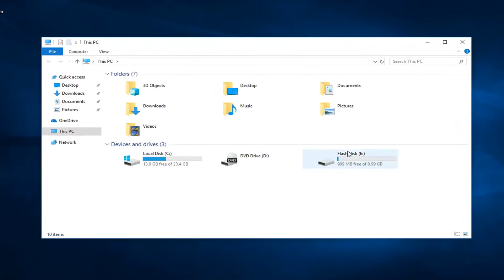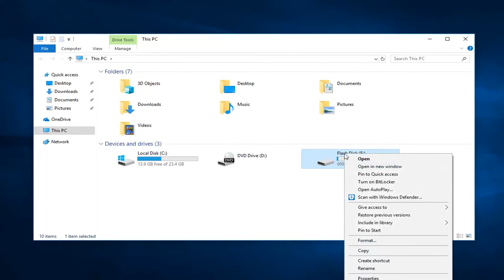How To Fix USB When It Says Its Full but Actually Empty [Quick and Easy]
How To Fix USB When It Says Its Full but Actually Empty.

Pen drives are normally very reliable devices, but they can occasionally have problems. Sometimes it’s an issue with the Pen drive ports not working; other times it may occur because the computer doesn’t recognize the USB plug at all. One of the most common issues (and the easiest one to fix) is when your pen drives reads as full when there is still available space.